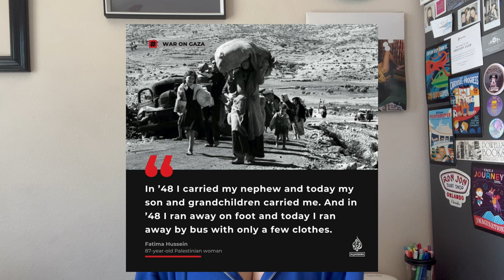Celebrities & entertainment content in an era of constant tragedy | Taylor Swift vs. Global Warming?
Have you blocked any celebs in the last few weeks? If so lmk who and how you're feeling about the digi-tine and how we discuss topics online going forward xx

Chapters
Let’s chat about the met and the gap 00:00:00-00:05:44
What’s a gorl to do for community??   00:05:45-00:09:15
“The real villains” 00:09:15-00:13:48
The collective is made up of hopeful individuals 00:13:49-00:17:12
Thank u love u mean it bye xx 00:17:13-00:19:35

The Met Gala The Garden Of Time Reawakening Sleeping Beauties let them eat cake hayleyybaylee aplology the met gala red carpet the met gala roast zendaya met gala the eras tour ethical billionaire sustainability Anna Wintour vogue block celebrities celebrity culture block kim kardashian Billie eilish Lunch hit me hard and soft phinneas eilish swifties lunch remix billie eilish coming out song Taylor Swift Private Jet Travis Kelce sustainable fashion The hunger games how to organize your finances in 2024 planning for retirement in 2025 how are we supposed to save money? how am i supposed to save money in my 20s how am i supposed to save for retirment how to pay off your student loans fast how best to pay off your student debt how i paid off my student loan how to afford eras tour tickets how much are met gala tickets met gala price era tour ticket price eras tour pricing is taylor swift greedy the capitol distopia Effie trinket